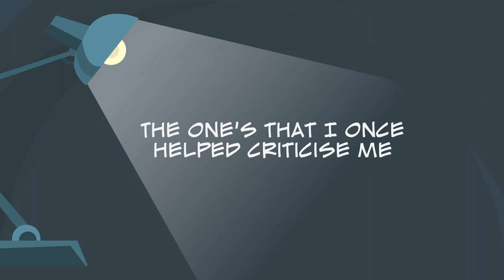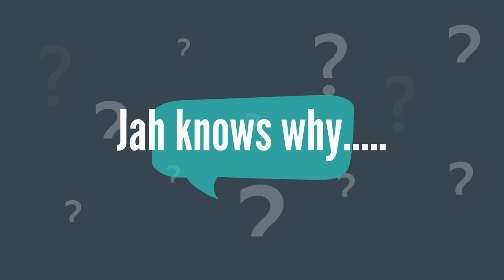DILEMMA by Ifeanyi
Discover this great cartoon version of Ifeanyi singing DILEMMA. The video was created by his fan and great graphic designer Steve. Big up Steve!

Follow Ifeanyi, aka Bornstar, on social media @musicbyifeanyi